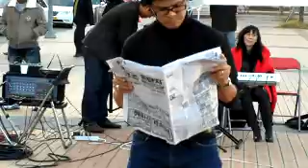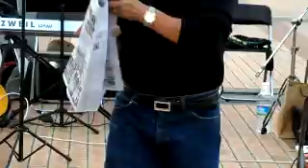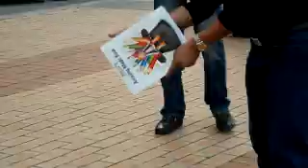open air evangelism! " Performed with Enlightenment by the word of God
Gospel illustration